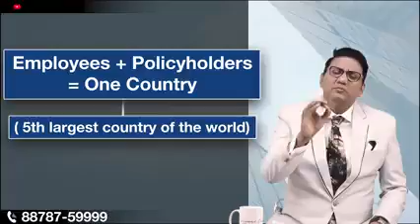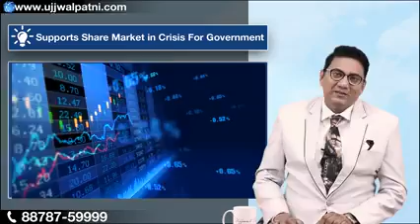POWER OF LIC